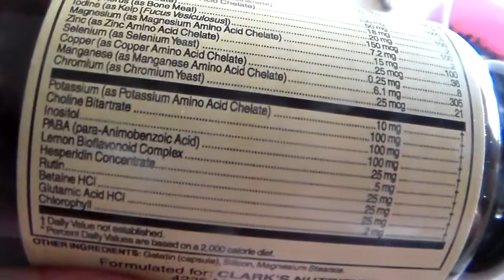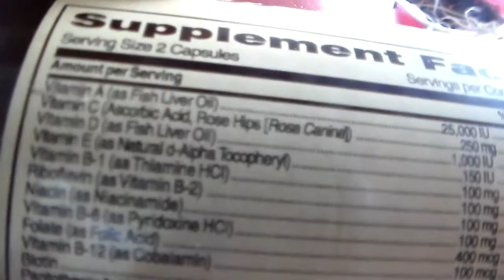Plant Experiment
Plant Experiment to determine the effect of human vitamins on plants in contrast to fertilizer, and one with nothing but water. Before the Flood of Noah the soil was much richer than it is now due to a lot of leaching. This is why they did not eat meat, because plants had all the nutrition necessary.